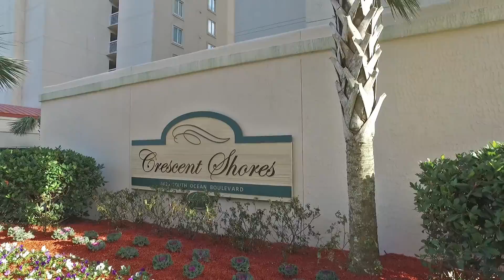Crescent Shores Amenity Condo-World